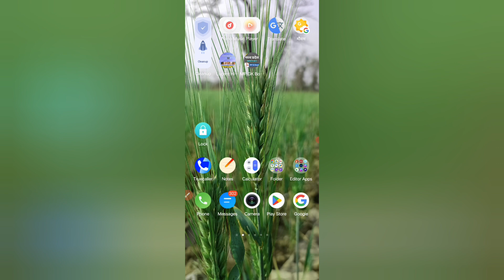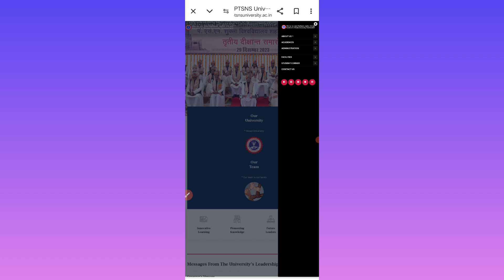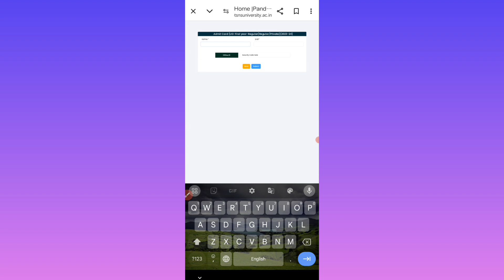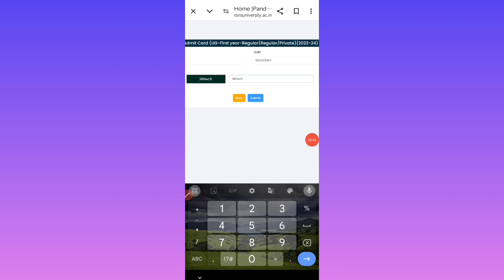PT SNS UNIVERSITY SHAHDOL 2024 Admit card Download on mobile|UG Admit card 2024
yah video Keval education purpose ke liye hai